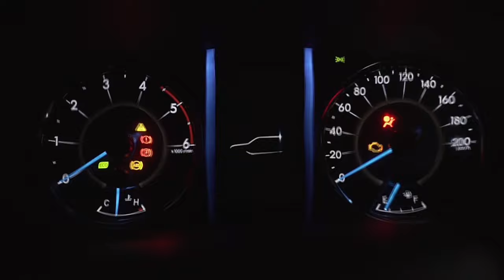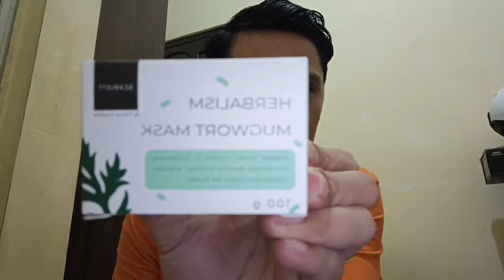PERTANYAAN INI PALING JARANG DITANYAKAN ORANG ‼️ TES CPNS ‼️ pasiar oto , gass jang rem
halloo basodara samua..
terima kasih banyak sudah klik video ini..

kali ini kita akan TES CPNS 2 apoteker asal NTT. Yang sudah bekerja di surabaya & yg 1 lagi baru saja menyelesaikan kuliah S2 nya.